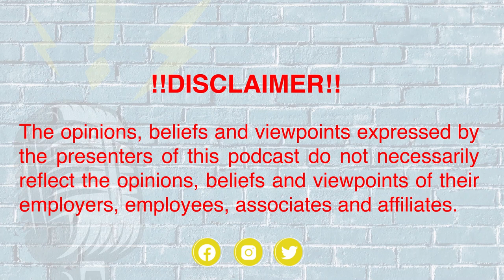'HOW DINKY BLISS IS DOING AFTER BBMZANZI | GROWING YOUR SOCIAL MEDIA FOLLOWING' - THE GAME EP3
Welcome to The Game Podcast, a space where Tulz Madala, Kea Zawadi, Zanele Potelwa and Zino Asuzu share their experience working in the industry. We talk about the good, the bad and everything in between.

Join in on the conversation and let us know what you would like to learn or know about the South African entertainment industry. We are here to share any and everything we know! Let us learn, build and grow!